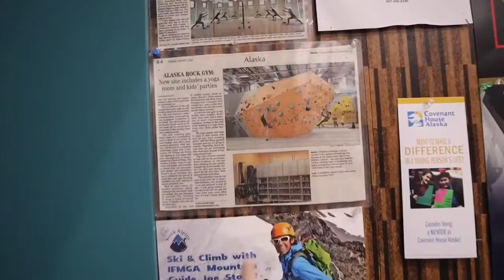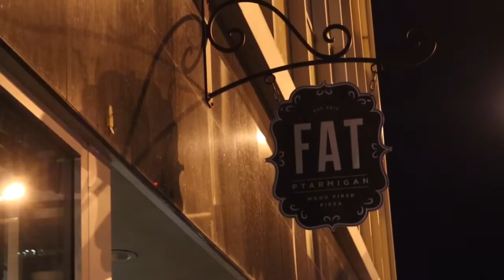Live Alaska | Vlogmas Day 9 | What it takes to make a thumbnail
We enjoyed a beautiful evening walk downtown Anchorage this weekend. The streets were delightfully decorated and spread the Christmas Spirit. Just scrolling along the streets and enjoying this view was one of our favorite moments of our trip.

I wish we could put up some of the Christmas spirit in jars and open a jar of it every month.  - Harlan Miller

We also visited the Alaska Rock Gym and the Phat Ptarmigan.
Overall, it was a beautiful day in Anchorage.